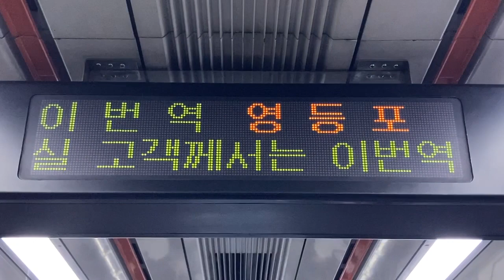1호선(1号線) 차량내부(車内) LED전광판(LED電光掲示板) KORAIL 서울교통공사(ソウル交通公社)